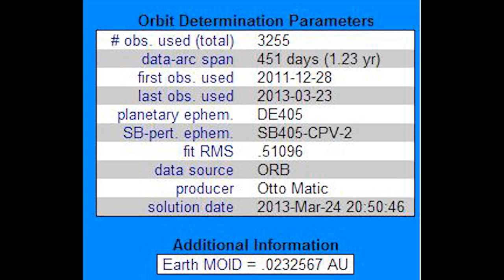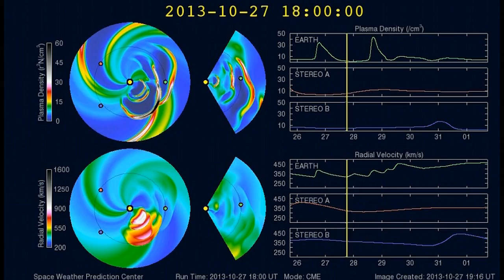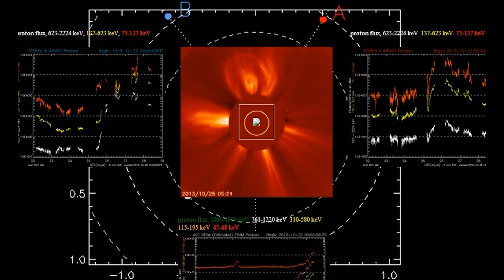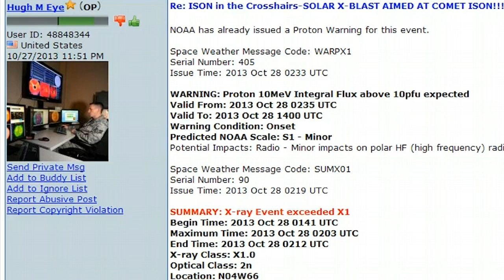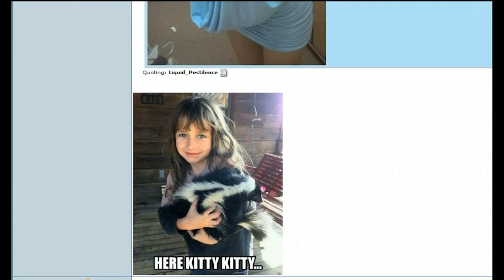Comet ISON - Solar Doom & The Killshot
PLEASE do not watch this video unless you are an intelligent human being with a sense of humor. Thank you. In this episode of Comet c/2012 s1 ISON we cover the Sun which is going crazy with activity and solar flares and the inbound comet. I don't want to say too much because I don't want to spoil the surprise!

Super special thanks to Bruce Gary, Tony Scarmato,  Prof. J. Yang-Li (PI),   A. Brosio, & Zolt Levay (PI) for your excellent photos and work.

Also thank you to NASA. I miss you. The Hubble and the ESA.

This is part 40 of the Comet c/2012 s1 ISON WTF Earth / NASA ? series - Solar Doom & the Kill shot